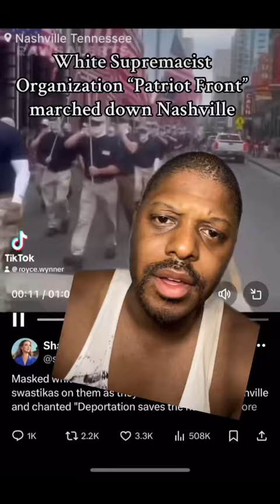White Supremacist Organization “Patriot Front” march down Nashville